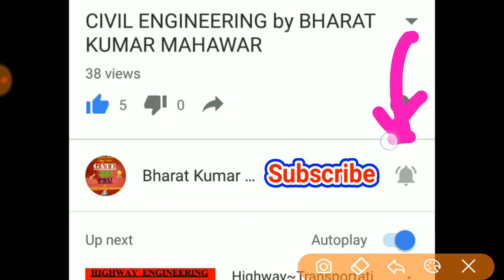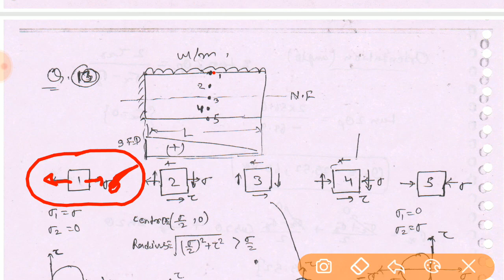Strength of Materials~Lec 61~U7~Bending Stress Distribution (PYQ Questions) by Bharat Kumar Mahawar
Bending Stress Distribution
force sharing in case of bending
moment sharing in case of bending
force sharing and moment sharing in case of bending
questions for better understanding on bending stress distribution
                                                    by Bharat Kumar Mahawar
                                                                                         Thanking You